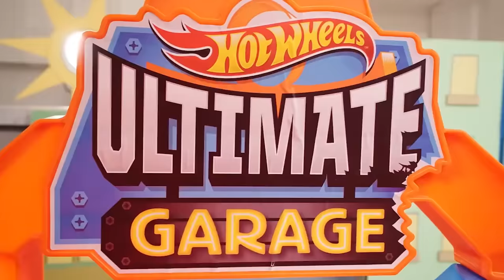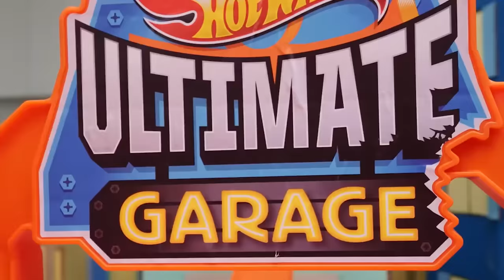LE MEILLEUR DE HOT WHEELS CITY ! | Tous les épisodes complets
Hot Wheels City est attaquée ! Chase et Elliot pourront-ils déjouer les plans de Draven et sauver la situation ?! Découvrez les épisodes complets MAINTENANT!